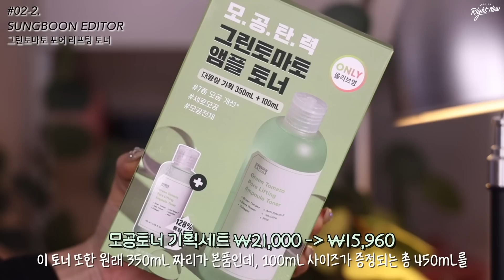cc) 올해도 잘부탁해♥ 쭉~함께하고픈 올리브영 대체불가 BEST 근본템😎🔥 (효과보장 클렌징&스킨케어 / 색조&립추천 / 대체불가 헤어바디&여성관리템) I 루치나Luchina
➕ 그외의 모든 제품들은 브랜드 무상제공 및 제가 직접 구매한 제품들입니다.

안녕하세요, 여러분! 루치나에요!

원래 오늘.. 브이로그 먼저 준비해오려고 했는데,
이번주 편집시간이 조금 부족해서 추천템 영상부터 준비하게됐어요🥺

‘근본템’ 이라고 해야할까요..?
다른 제품 쓰다가도 결국 돌고 돌아 다시 돌아오는,
또 안갖고 있으면 심리적으로 매우 불안함을 느끼는 찐템이라 할 수 있게죠?🥰
근본템인만큼 공병은 물론, 쟁임템, 애정템 다 모든 수식어를 다 갖다 붙일 수 있는 제품들로만 준비해왔습니다🔥

지금 진~짜 찍어두고 편집 깔딱깔딱(?) 해둔 영상들이 정말 많은데,
그중에서도 여행 브이로그 및 결혼준비 컨텐츠도 조만간 한 편씩 가져올게요!

그럼 오늘 영상도 유익하게 시청해주셨길 바랍니다~
여러분, 항상 감사합니다!

💜 Ｃｕｔ Ｔｉｍｅ

00:00 인트로 INTRO
00:51 #01.순디 클렌징 조합
02:32 #02. 모공+탄력+진정 천하무적 조합
06:02 #03. 진정보습 끝판왕 조합
08:12 #04. 근본 대체불가 색조템
12:48 #05. 있으면 무조건 개이득! 싱글섀도우
14:54 #06. N통째 쓰는 립컬러
18:43 #07. 몇번 추천한거야.. 지겹헤어템
21:31 #08. 국민 바디케어 1등템
23:31 #09. 여성 필수 관리템
25:42 아웃트로 OUTRO

💙01: 대체불가 효과보장 클렌징 & 스킨케어 조합💙

#01. 순디 클렌징 조합
BIODERMA Sesibio H2O
바이오더마 센시비오 H2O
₩35,000 / 850mL
(직접구매🛍)
SINGMOOLNARA Jeju Sparkling Water Lip & Eye Remover
식물나라 제주 탄산수 립앤아이 리무버
₩16,000 / 300mL
(직접구매🛍)

#02. 모공+탄력+진정 천하무적 조합
SUNGBOON EDITOR Green Tomato Pore Lifting Ampoule+
성분에디터 그린토마토 포어 리프팅 앰플 플러스
₩25,900 / 30mL+10mL (기획세트)
(PPL제품🎈)
모공, 탄력, 수분, 진정 한번에 해결하고 싶다면?
SUNGBOON EDITOR Green Tomato Pore Lifting Toner
성분에디터 그린토마토 포어 리프팅 토너
₩21,000 / 350mL +100mL (기획세트)
(PPL제품🎈)
같이 사용하면 시너지 up up!

💚2월 올리브영 “나이야~ 가라!” 성분에디터 기획전 2/20 - 3/1 💚

#03. 진정보습 끝판왕 조합
HEYNATURE Erseongcho Toner Moisturizer
헤이네이처 어성초 토너 촉촉 2세대
₩25,000 / 150mL
(직접구매🛍)
MILKTOUCH Hedera Helix Relaxing Cream
밀크터치 서양 송악 크림
₩36,000 / 50mL
(직접구매🛍)

02: 근본중에 근본 메이크업템 & 립컬러템

#04. 근본 대체불가 색조템
WAKEMAKE Artist Hard Pencil
웨이크메이크 아티스트 하드 펜슬
₩12,000 / 2g
(직접구매🛍)
CLIO Pro Eye Palette
클리오 프로아이팔레트
11_아늑한골목산책 (Walking on the Cosy Alley)
₩34,000 / 0.6g*10
(직접구매🛍)
CLINIQUE Cheek Pop
크리니크 치크팝
발레리나팝 (Ballerina Pop)
블러쉬팝 (Blush Pop)
₩33,000 / 3.5g
(직접구매🛍)
ROM&ND Better Than Cheek
롬앤 베러댄치크
N02_바인누드 (Vine Nude)
₩12,000 / 4g
(직접구매🛍)

#05. 있으면 무조건 개이득! 싱글섀도우
BOBBIBROWN Luxe Eyeshadow
바비브라운 럭스 아이섀도우
문스톤 (Moonstone)
₩59,000 / 2.5g
(직접구매🛍)
URBANDECAY 24/7 Moondust
어반디케이 24/7 문더스트
스페이스카우보이 (Space Cowboy)
₩30,000 / 1.8g
(직접구매🛍)
HOLIKA HOLIKA My Fave Pieces Eyeshadow
홀리카홀리카 마이페이브 피스 아이섀도우
투샷아메리카노 (Two Shot Americano)
₩6,000 / 1.8g
(직접구매🛍)

#06. N통째 쓰는 립컬러
LAKA Fruity Glam Tint
라카 프루티 글램 틴트
103_허밍 (Humming)
₩15,000 / 4.5g
(직접구매🛍)
ROM&ND Juicy Lasting Tint
롬앤 쥬시래스팅 틴트
25_베어그레이프 (Bare Grape)
₩9,900 / 5.5g
(직접구매🛍)
ROM&ND Blur Fudge Tint
롬앤 블러 퍼지 틴트
06_모비쉬 (Mauvish)
₩13,000 / 5g
(직접구매🛍)
WAKEMAKE Water Blurring Fixing Tint
웨이크메이크 워터 블러링 픽싱 틴트
11_페이보릿 (Favorite)
₩14,000 / 3.8g
(직접구매🛍)
TONYMOLY The Shocking Lip Volume Velvet Tint
토니모리 더 쇼킹 립볼륨 벨벳 틴트
05_오버어게인 (Over Again)
₩13,000 / 3.9g
(제품선물💝)
(이친구 올영에 있었던거 같은데.. 없어졌네요?ㅠㅠ)

03: 이제 지겨우시죠..? 헤어&바디케어템

#07. 몇번 추천한거야.. 지겹헤어템
L’ORAEL PARIS Total Repair 5 Hair Pack
로레알파리 토탈리페어5 헤어팩
₩20,500 / 400mL
(직접구매🛍)
TSUBAKI Premium Repair Mask
츠바키 프리미엄 리페어 마스크
₩18,000 / 180g
(직접구매🛍)
HEALING BIRD No Wash Ampoule Treatment
힐링버드 노워시 앰플 트리트먼트
₩27,000 / 200mL
(직접구매🛍)

#08. 국민 바디케어 1등템
ILLIYOON Ceramide Ato Lotion
일리윤 세라마이드 아토 로션
₩37,400 / 600mL
(직접구매🛍)
AESTURA Atobarrier365 Body Lotion
에스트라 아토베리어365 바디로션
₩33,000 / 400mL
(직접구매🛍)

#09. 여성 필수 관리템
URIAGE Gyn-Phy Mild Gel
유리아쥬 진피 마일드젤
₩42,000 / 500mL
(직접구매🛍)
JARROW FORMULAS Women’s Fem Dophilus
자로우 포뮬러스 우먼즈 펨 도필러스
₩30,900 / 30캡슐(1개월분)
(직접구매🛍)

➕ (PPL제품🎈) 은 브랜드로부터 경제적 대가를 받은 제품입니다.
➕ (제품선물💝) 은 브랜드로부터 제품을 제공 받았으나, 광고에 대한 대가로 지급받지 않은 단순 선물 제품입니다.
➕ (직접구매🛍) 는 제가 직접 구매한 제품입니다.